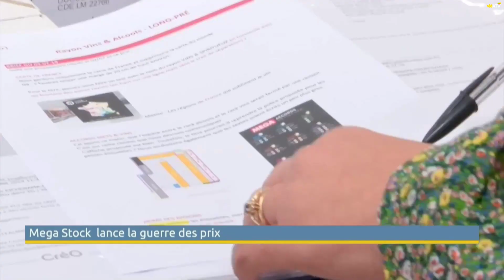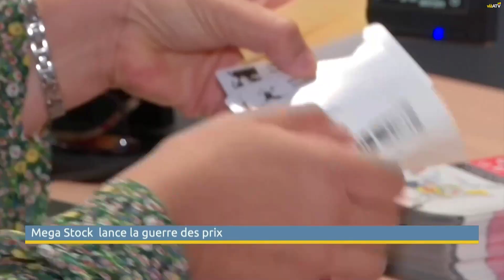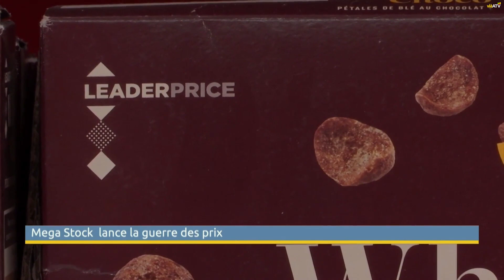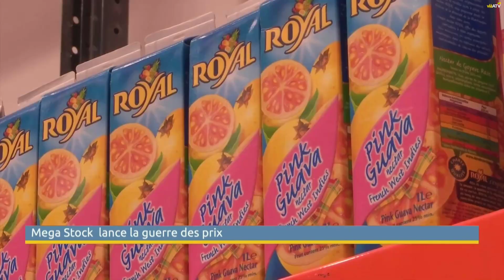Mega Stock lance la guerre des prix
Le secteur de la distribution est en pleine métamorphose avec l’arrivée d’un nouveau concept qui se donne comme objectif de réduire l’écart entre les prix Métropole et Martinique.